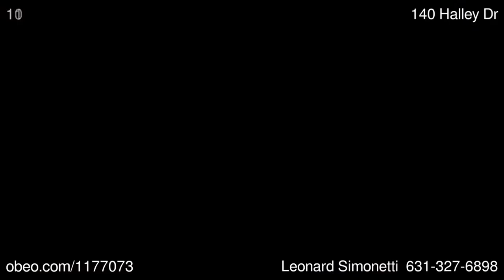140 Halley Dr Blue Point NY 11715 - Leonard Simonetti - Exit Realty All Pro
Coveniently Located A Short Walk From The Pool  and  Clubhouse.Added Extras In  The Vinyards. Luxury  Active Adult  Gated Communiy Our Open  and  Airy 2 Br, 2 Bath Condo Offers 10' Ceilings.  Large Upgraded Eik W/ Added Center Island..  Wine Fridge. Wide Plank Wood Floors Thruout.  Hi Hats In All  Rooms.   Garage Bsmt, Private Elevator In Unit To All Floors.  View Of 2 Ponds